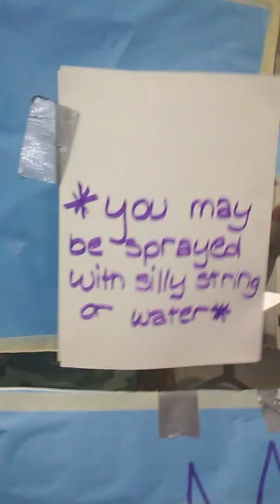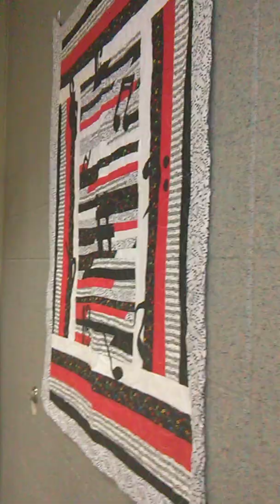The School Carnival (Part 2)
Will I win the duck game? Find out in the school carnival part 2!